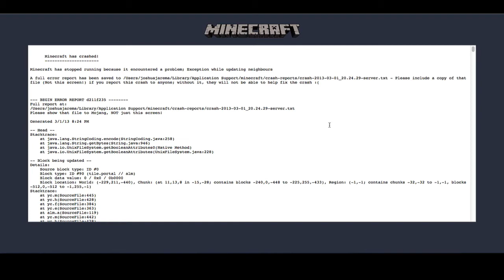The Dropper Episode 6: Bald Guy Almost Died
That's right: a bald man almost perished to his death today. So sad.